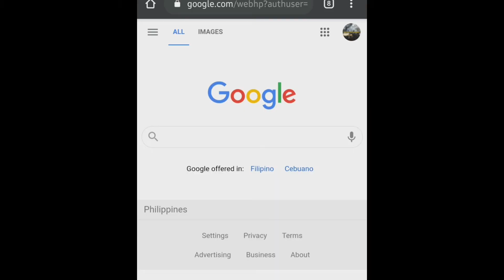JULIA BARRETTO BOYFRIEND REVEAL